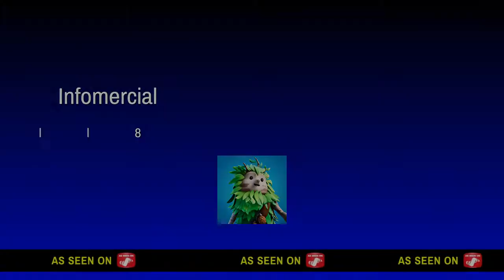Random Fortnite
SHAREfactory™